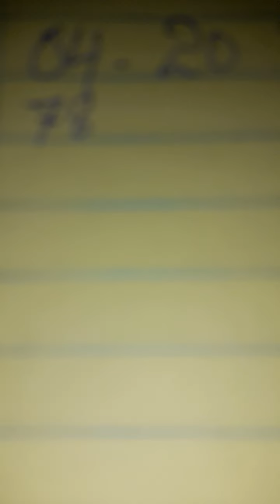yon boul pou jodia ouka riche avek nou nan bolet la pataje abone like lotto4 biwww